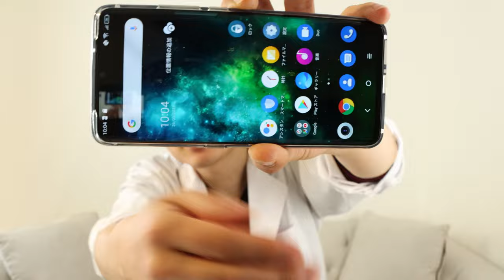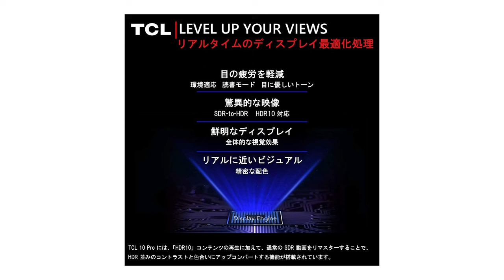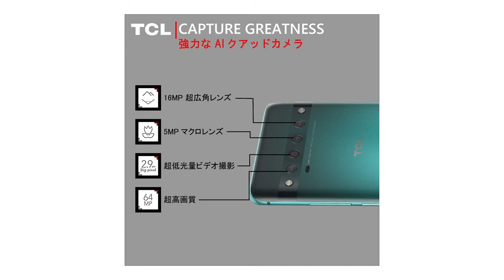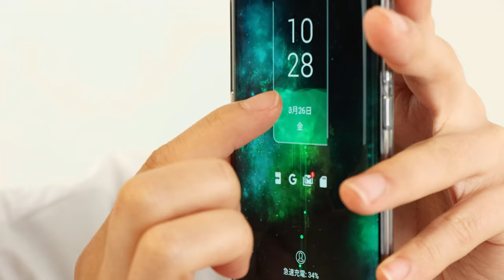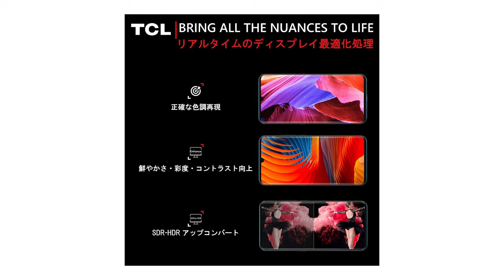【スマホレビュー】最新iPhoneを買うお金が溜まる気配がないので、コスパ重視の中華メーカースマホを購入！はたしてメインスマホとしての実力はいかほどなのか！？【TCL10Pro】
iPhone8＋使用して4年以上経過、そろそろ最新のiPhoneに買い替えたいところですが、フィギュア買い過ぎてお金が一向に貯まらない…。そんなわけで高性能、目を惹くビジュアル、なんと言ってもコスパ良しなTCL10Proと出逢ったカントクだったのだが...。